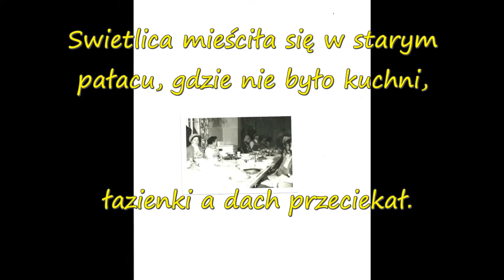REPORTAŻ ze Smogorzewa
Praca konkursowa - "Co zmieniło się w sołectwie Smogorzewo przez ostatnie 25 lat?" - Zofia Wojtkowiak